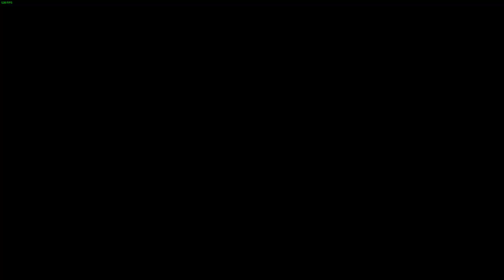Part 57 My First Time Playing Divinity Original Sin 2!